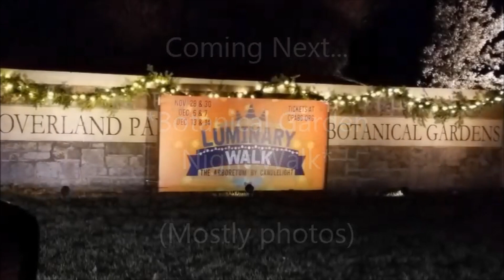JJ shares Botanical Gardens Lights Walk and part Country Club Plaza Lights Dec 2019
Wonderful to share about the Luminary Night Walk at Botanical Gardens in South Overland Park, KS. Then 2nd part is at Country Club 90th Anniversary of Plaza Lights!  *(This Video for Deaf News in Sign Language..  Sorry no captions for hearing who don't know signs)